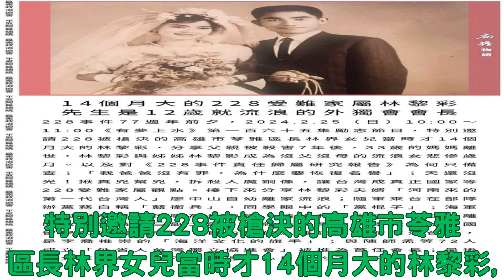20240222陳水扁新勇哥物語《14個月大的228受難家屬林黎彩 先生是12歲就流浪的外獨會會長》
14個月大的228受難家屬林黎彩
先生是12歲就流浪的外獨會會長
228事件77週年前夕,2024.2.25(日)10:00〜11:00《有夢上水》第一百六十五集勵志節目,
特別邀請228被槍決的高雄市苓雅區長林界女兒當時才14個月大的林黎彩,
分享父親被殺害7年後,
33歲的媽媽離世,
林黎彩與姊姊林黎影成為沒父沒母的流浪女悲惨歲月。
以及對《228事件責任歸屬研究報告》為何只備查;
「我爸爸沒有罪,為什麼要恢復名譽」;
天還沒光!揪真兇幫兇,
拆殺人魔銅像,
讓台灣成真正國家等228受難家屬觀點。
接下來分享林黎彩夫婿「河南來的第一代台灣人」廖中山自幼離家流浪;
隨軍來台在部隊辦黨務自稱「藍衛兵」,
同學眼中的「黨棍子」;
海軍中尉因病退役住萬丹中學,
結緣林黎彩出戀曲;
離開教職跑船的三副二副,
成就航海學的大學教授;
出國留學前接觸鄭南榕《自由時代》雜誌而回歸海洋台灣,
是李喬推崇的「海洋文化的旗手」;
與陳師孟等72人成立「外省人台灣獨立協進會」被推為首任會長;
最後再分享她母親的不幸遭遇與心目中的不平凡媽媽!

扁案政治迫害
平反阿扁總統